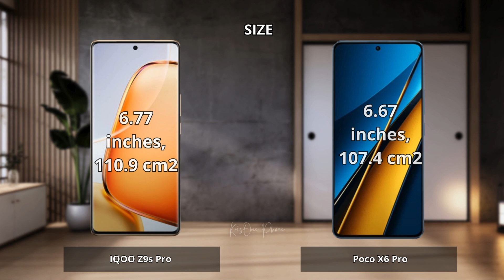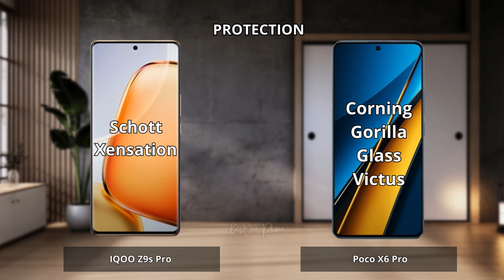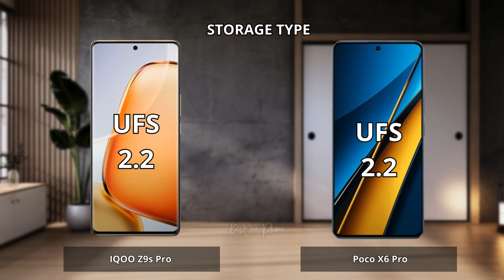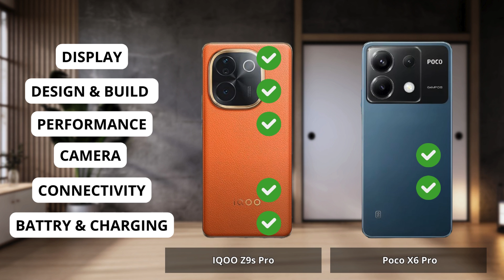IQOO Z9s Pro vs Poco X6 Full comparison ⚡Which one is Best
IQOO Z9s Pro vs Poco X6 | Full Comparison | Which one is best for you ? Which is the Best "PRO" Phone ?